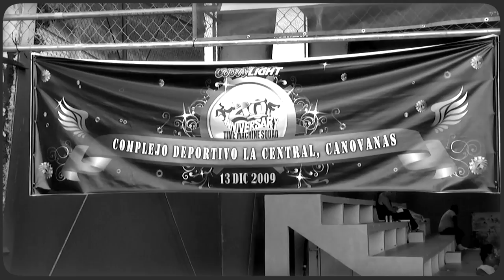CortesNYC Graff Tour Part10- Puerto Rico Revisted (1080p) 10min webisode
CortesNYC Graff Tour Part10- Puerto Rico Revisted (1080p) 14min webisode.
Part 10 of the Graff Tour series was recorded in Puerto Rico 2009 when Cortes revisited Bad6 to attend the Express Your Skills graffiti event in Canovanas.

Edited by Tameeka Ballance

shout out to Bad6, Gro, Mr.DadOne, Orez, Q-One, Abit, Xomi, Celso, Diems, Blen167, RipMan & Juan Salgado